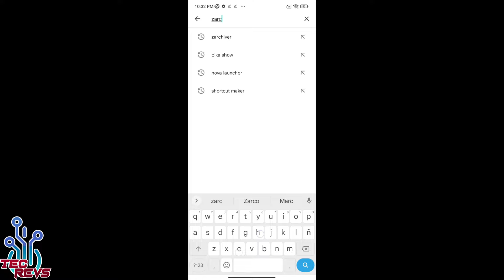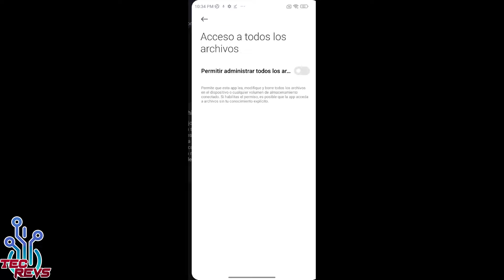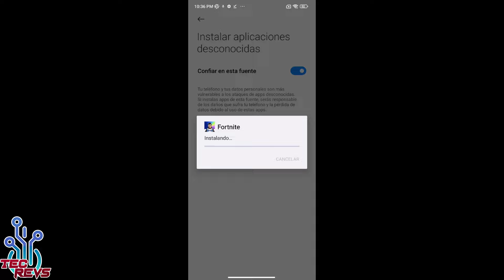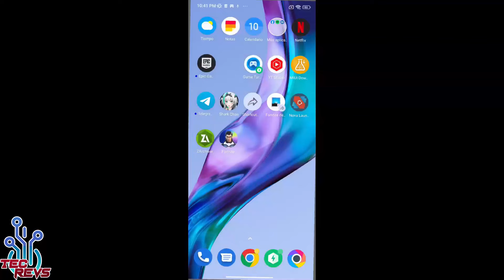Fortnite 31.10 PARCHE NUEVA APK 60 Y 90 FPS - 5 Septiembre 2024 Resolucion Alta - TODOS LOS ANDROID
Hola de nuevo amigos ! ahora venimos con los nuevos APK a 60 Y 90 FPS para Fortnite en cualquier Android ! pero ahora con la novedad de que la resolucion ya no se nos va a bajar y podremos ahora si disfrutar completamente del juego con sus FPS altos y la resolucion correcta ! Ahora tenemos la version 31.10 de Fortnite con todas sus novedades en una resolucion alta y 60 o 90 fps actualizada al dia 5 de Septiembre del 2024 ! disfrútenlo :D

ENLACE DE LETY SHOPS PARA TENER DINERO POR HACER TUS COMPRAS

SI LOS FPS SE QUEDAN EN 30 USA ESTOS PASOS :
1.- Borra completamente Fortnite
2.- Instala APK60 y configura como se indica en el video
3.- Inicia una partida con esa configuracion y espera a que el juego te saque de la partida
4.- Cuando te saque de la partida salte del juego y actualiza con el APK2
5.- Entra en el juego y ya no vulevas a abrir la configuracion
6.- LOS 60 o 90 FPS ESTARAN APLICADOS EN TODAS LAS PARTIDAS

!TODOS LOS ENLACES EN EL PRIMER COMENTARIO FIJADO!

Tags